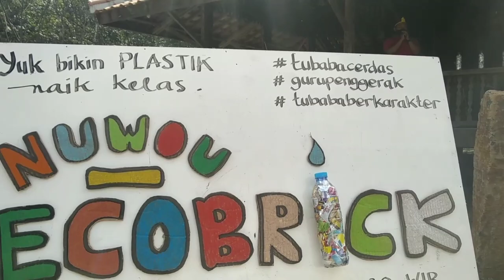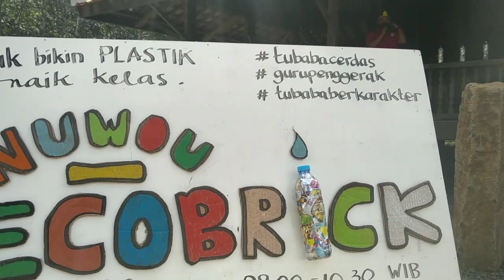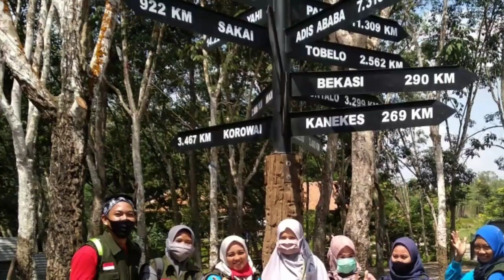Uluan Nughik Tubaba pasar kuliner dan ecobrick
Uluan nughik Tulang Bawang Barat banyak sekali kegiatan positif seperti pemanfaatan limbah plastik botol bekas yang kita bersihkan dan dimanfaatkan untuk pembuatan ecobrick, selain itu ada pasar kuliner yang pembuatan makanannya dari bahan-bahan tradisional begitupun wadah atau alas untuk makanannya dari daun-daunan tanpa ada pelastik, dan saat ini tempat wisata, seni budaya dan pendidikan di Uluan nughik bersih tanpa plastik atau sampah, mengingat yang selalu disampaikan oleh Bapak Umar Ahmad, Sp Bupati Tulang Bawang Barat, Menjaga Tubaba bersih dari sampah terutama plastik. Dan harus menerapkan pendidikan berkarakter SSL(sederhana setara lestari)
Dan  Nenemo(Nemen Nedes Nerimo)